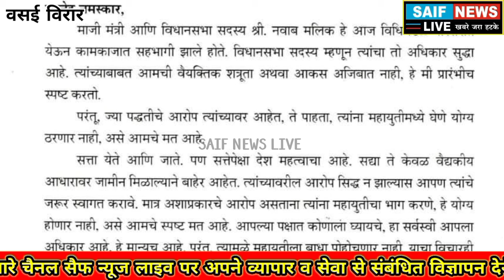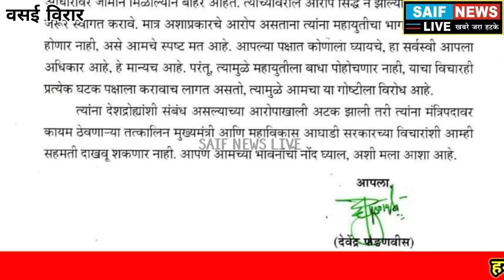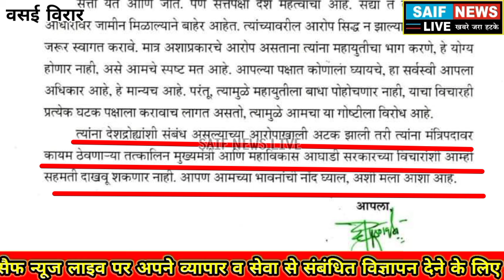नवाब मलिक जेल से रिहा। विधानसभा अधिवेशन मे विपक्ष भाजपा पे हुआ हमलावर आने वाला बड़ा राजनीतिक भूचाल?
*➡️ क्या महाराष्ट्र की राजनीती मे आने वाला है फिर से भुचाल?*
*➡️ नवाब मलिक हूए जेल से रिहा। विधानसभा अधिवेशन मे विपक्ष भाजपा पे हुआ हमलावर*
*➡️ देवेंद्र फडणवीस एक उपमुख्यमंत्री ने अजित दादा पंवार दुसरे उपमुख्यमंत्री को क्यो लिखा पत्र ?*